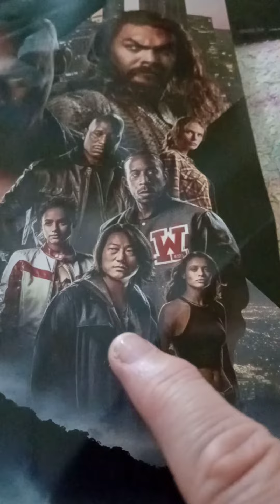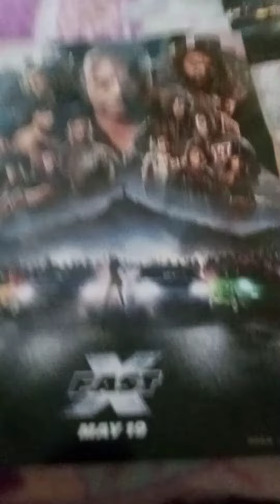today Sunday May 28th I want to see fast and furious with my brother's girlfriend thank you so much